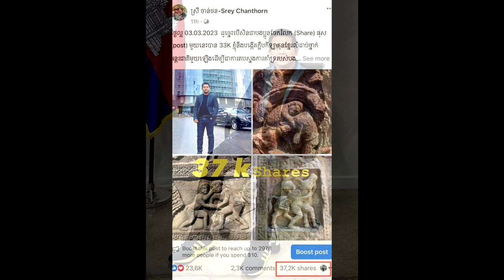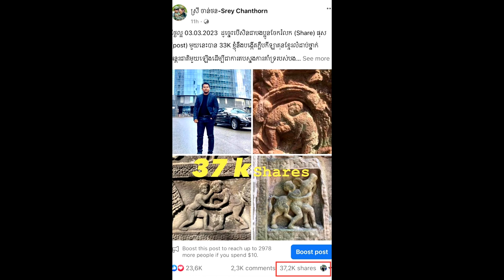រំភើបណាស់! ឧកញ៉ា ស្រី ចាន់ថន នឹងរៀបចំបង្កើតក្លឹបកីឡាគុនខ្មែរលំដាប់ថ្នាក់អន្តរជាតិមួយក្នុងពេលដ៏ឆាប់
សូមអធ្យាស្រ័យ

ចំពោះការមិនបានតប ខំមិនបានគ្រប់គ្នា

Ms Socheata